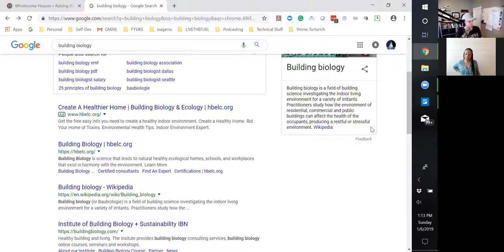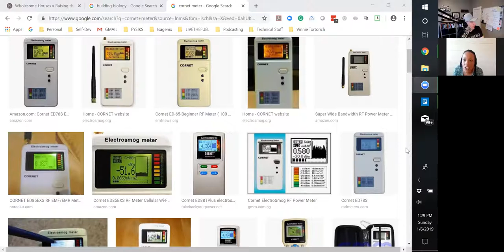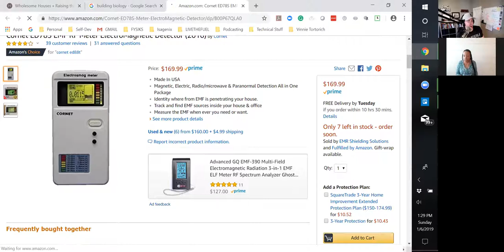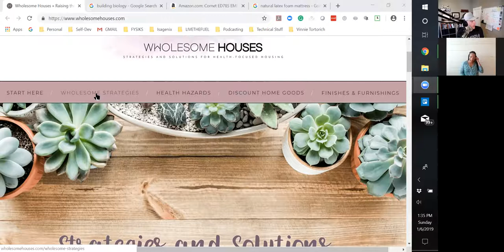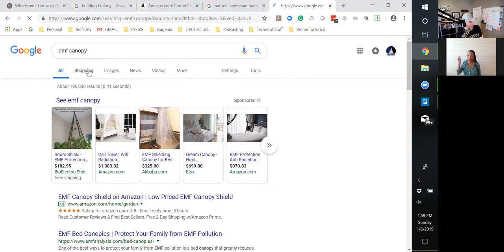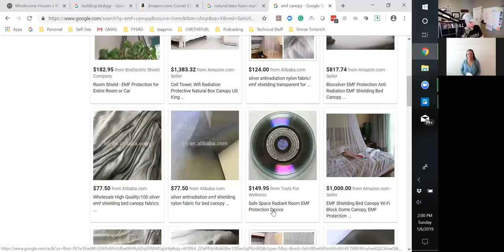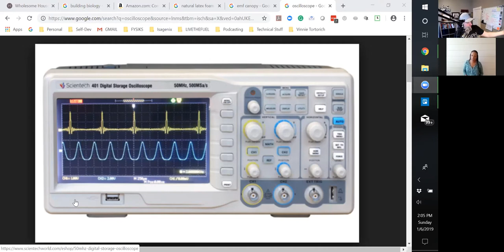248: Building Biology, Healthy, & Wholesome Houses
A Huge Healthy House Welcome To Our First Healthy Home Strategist. Courtney Is a Health Coach For Your House Because Wellness Begins In Wholesome Houses:
Our Wholesome Houses Co-Host is a healthy housing strategist, real estate investor, and concerned wife and mom.  In addition to consulting others on household health, she is also designing her own radically wholesome house in the hot and humid Emerald Coast of Florida.  Courtney’s goal is to help you improve your family’s health and wellbeing by addressing the health hazards that exist in your home environment.
Quote:
“Proper nutrition, regular movement, and lots of sunshine and laughter will take you far on your journey toward epic health. However, I believe they don’t go far enough. A truly holistic approach to health and well-being must also address one’s home environment.”
~ Courtney Lebedzinski
Courtney’s Story
It took me far too long to connect the dots between my health and my house. At my worst, I was a new mom eating a clean Paleo diet, but suffering immeasurably from neurologic issues, sleep disturbances, skin conditions, and debilitating IBS-like symptoms. I never once considered that my symptoms might be related to my new house.

Luckily, my husband’s job allows us to relocate regularly, and not long after moving several states away, my symptoms subsided. Like, totally gone.

Now I’m on a mission to help other families recognize the relationship between their homes (and the stuff in them) and their health and wellbeing.